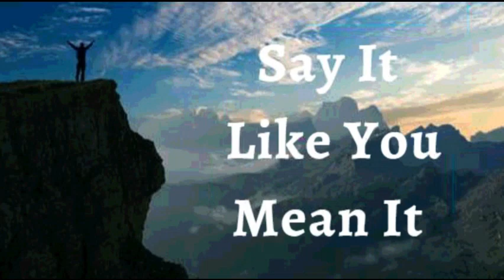11th August 2023 Say it Like you Mean it (Audio in Sinhala)